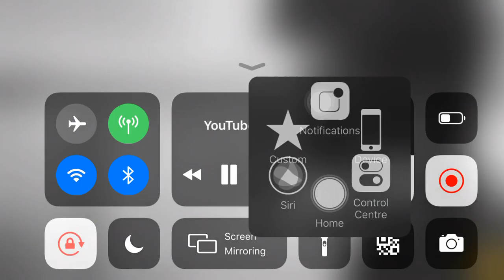Best motivational video (kota factory)